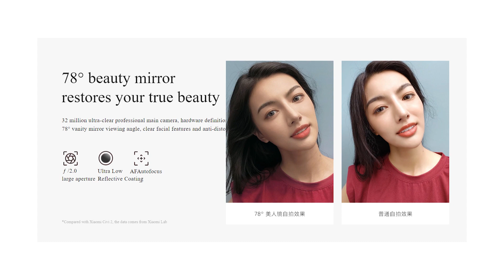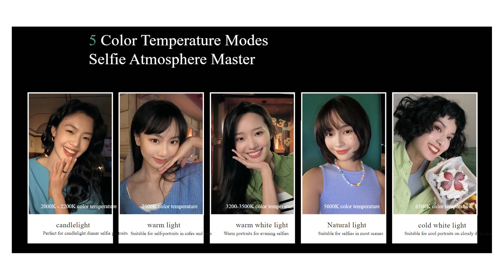Xiaomi Civi 3 Officially Launched | Xiaomi Civi 3 Launch Date In India, India Price, Specifications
Hello Dosto, Xiaomi ne aaj China mein Xiaomi Civi 3 ko launch kar diya hai jisme aapko Mediatek Dimensity 8200 Ultra SOC, 32 M.P Dual Selfie Camera, 50 M.P Triple Rear Camera, 4500 Mah Battery, 67 Watt Fast Charging, 120 Hz Curved Amoled Display aur bhi bhot kuch dekhne ko milta hai aur sath hi maine aapse Xiaomi Civi 3 ke India Launch aur India Pricing ke baare mein bhi baat kiya hai to poori jankari ke liye iss video ko end tak dekhe..